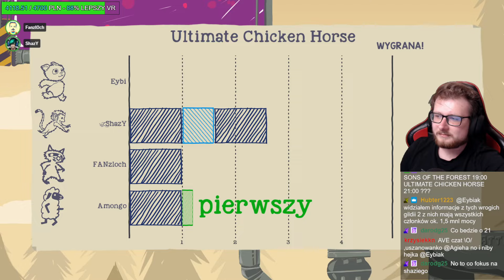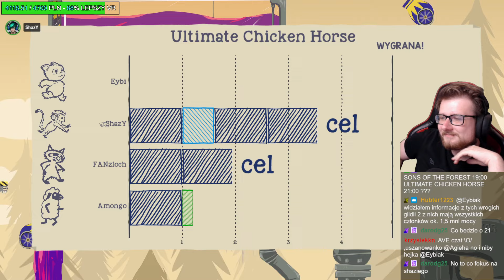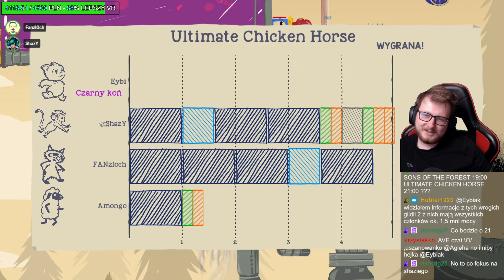NOWA MAPA "TOKSYCZNA WIEŻA" | ULTIMATE CHICKEN HORSE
►miniaturka: Eybi 🖼️